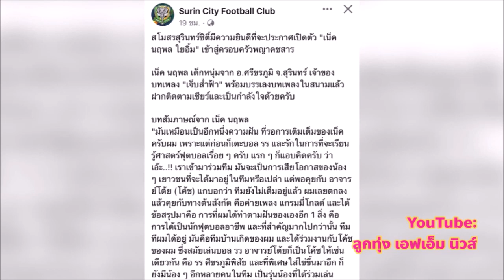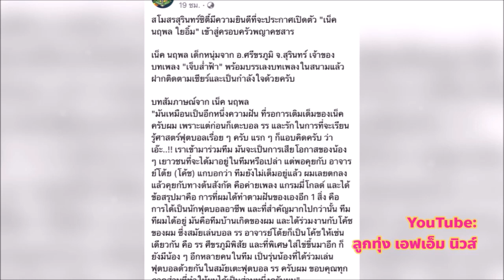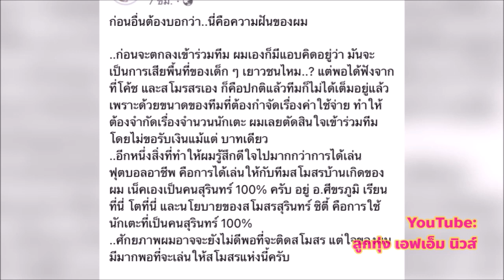เน็ค นฤพล โดดร่วมสโมสรสุรินทร์ซิตี้ ได้เบอร์ผู้เล่นหมายเลข 39 @ลูกทุ่งเอฟเอ็มนิวส์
เน็ค นฤพล สานต่อความฝันเข้าสโมสรสุรินทร์ซิตี้ ได้เบอร์ผู้เล่นหมายเลข 39 @ลูกทุ่งเอฟเอ็มนิวส์

เน็ค เผยว่า..

..ก่อนจะตกลงเข้าร่วมทีม ผมเองก็มีแอบคิดอยู่ว่า มันจะเป็นการเสียพื้นที่ของเด็ก ๆ เยาวชนไหม..? แต่พอได้ฟังจากที่โค้ช และสโมรสรเอง ก็คือปกติแล้วทีมก็ไม่ได้เต็มอยู่แล้ว เพราะด้วยขนาดของทีมที่ต้องกำจัดเรื่องค่าใช้จ่าย ทำให้ต้องจำกัดเรื่องจำนวนนักเตะ ผมเลยตัดสินใจเข้าร่วมทีม โดยไม่ขอรับเงินแม้แต่ บาทเดียว
..อีกหนึ่งสิ่งที่ทำให้ผมรู้สึกดีใจไปมากกว่าการได้เล่นฟุตบอลอาชีพ คือการได้เล่นให้กับทีมสโมสรบ้านเกิดของผม เน็คเองเป็นคนสุรินทร์ 100% ครับ อยู่ อ.ศีขรภูมิ เรียนที่นี่ โตที่นี่ และนโยบายของสโมสรสุรินทร์ ซิตี้ คือการใช้นักเตะที่เป็นคนสุรินทร์ 100%
..ศักยภาพผมอาจจะยังไม่ดีพอที่จะติดสโมสร แต่ใจของผมมีมากพอที่จะเล่นให้สโมสรแห่งนี้ครับ

คนสุรินทร์ เชียร์สุรินทร์ มาให้กำลังใจกันดีกว่าครับ